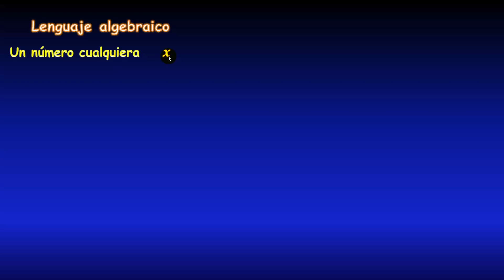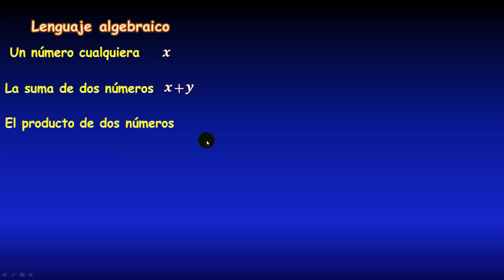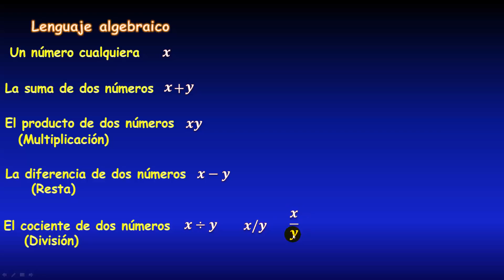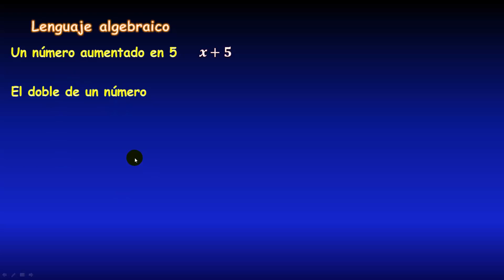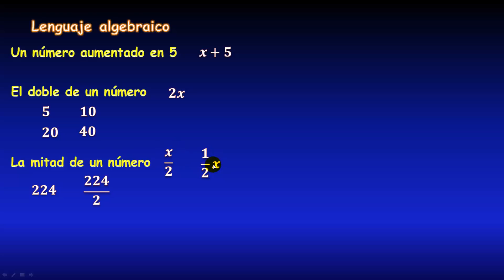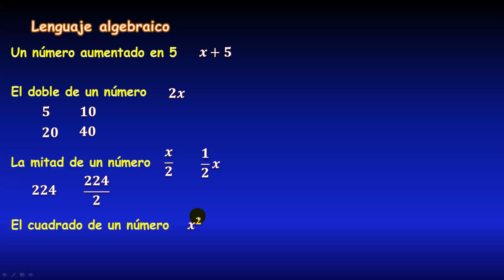64. LENGUAJE ALGEBRAICO, EXPLICACIÓN COMPLETA Y FÁCIL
Ejemplos de lenguaje algebraico, explico con detalle cómo representar mediante variables (incógnitas, literales, letras), varias frases matemáticas, todo paso a paso.
** ENLACES IMPORTANTES **

** MIRA TODOS MIS CURSOS AQUÍ **
** BIBLIOGRAFÍA **
- Álgebra, Lehmann
- Álgebra, Baldor
- Álgebra, Swokowski
- Álgebra, Smith
- Matemáticas Simplificadas, de Conamat
** DONACIONES **